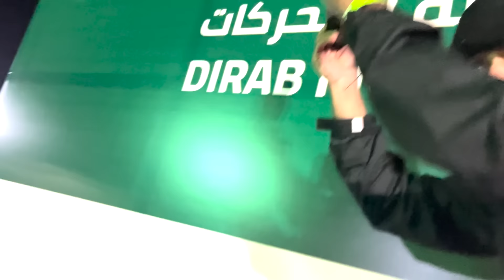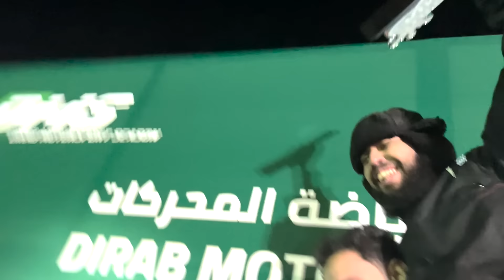اليوم الثاني من بطولة كنق الدرفت الجولة الاولى 2023 @SAIFAANYGAMER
حسابي بالسناب شات : YXSB7

حسابي بالانستقرام : yusefb7

مواصفات جهازي :

GPU : RTX 2080 GAMING TRIO X
CPU : I7 9700K
RAM : 2*8 T-FORCE
COOLER : MASTERLIQUID ML240R RGB
PSU : EVGA SUPERNOVA 650W GOLD

مواصفات كرسي الالعاب و اجهزة التحكم :
الكرسي : TRAKRACER TR8
الدركسون : THRUSTMASTER T818
القير : TH8A
الجلنط : HANDBREAK USB من متجري
دعسة البنزين : T-LCM PRO
اسم الشاشة  : asus 43 rog strix xg43uq
اسم الشاشة حق المونتاج : ASUS MX34VQ
النظارة الواقعية : OCULUS RIFT